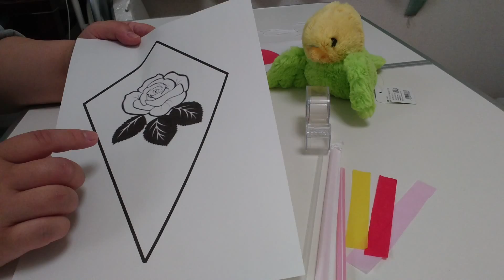【高齢者レクリエーション】レク職人シリーズPart38「事業所内の壁飾り『凧づくり』」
皆さん事業所内の壁は飾っていますか？
お客様の作品を飾りたい。
季節感の演出をしたい・・・色々と要望はあるけど、時間も費用もない。
そんな時におススメのレクリエーションのご紹介です。